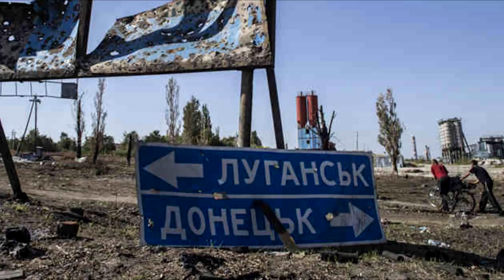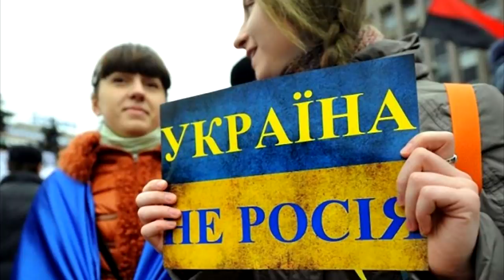🎯 Когда Украину присоединят к Донбассу. 🎤 А.Пионтковский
Петля ОРДЛО: то, что пытаются навязать Украине, намного хуже, чем «Приднестровье»